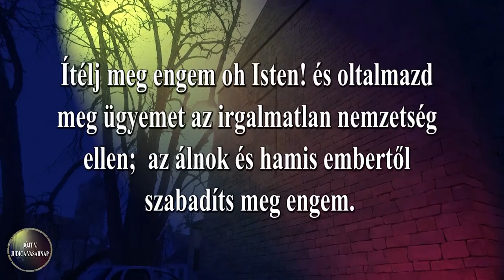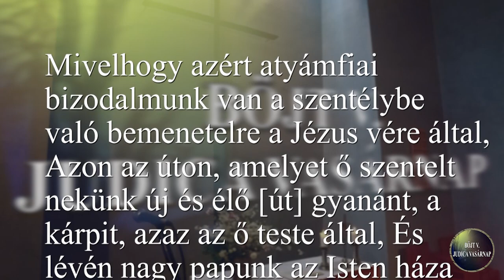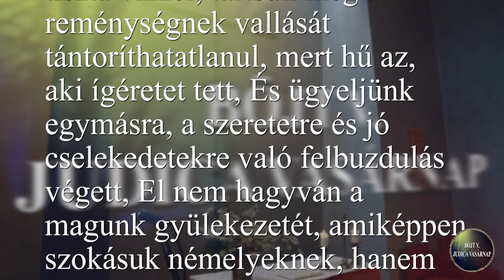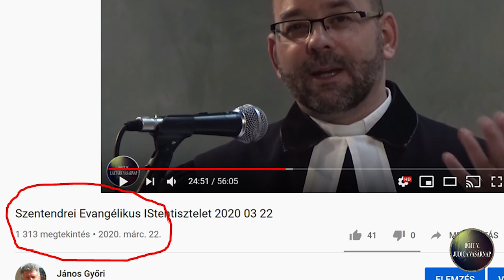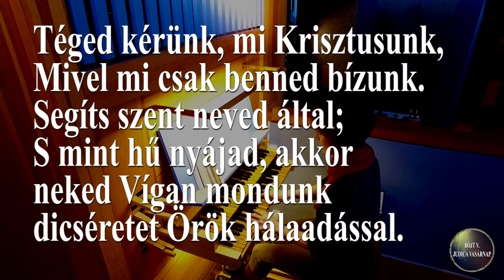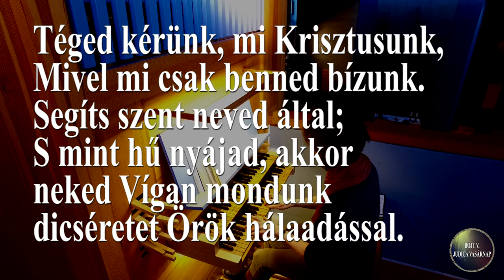SZEIT 0329 PRÉDIKÁCIÓ ZSID 10 19KK